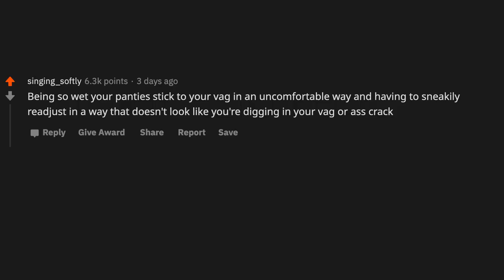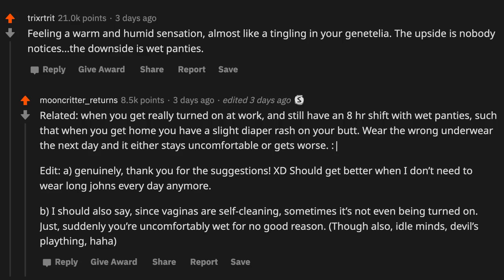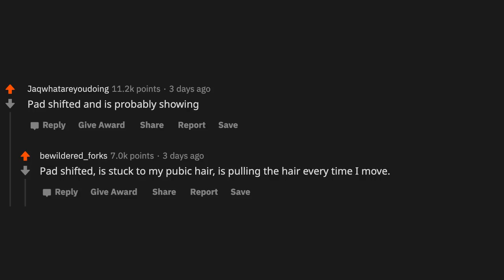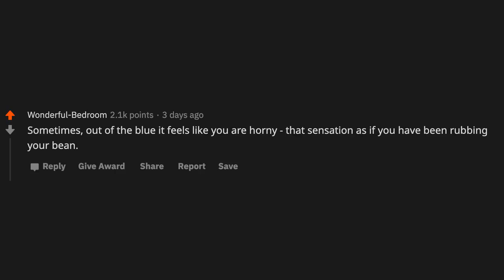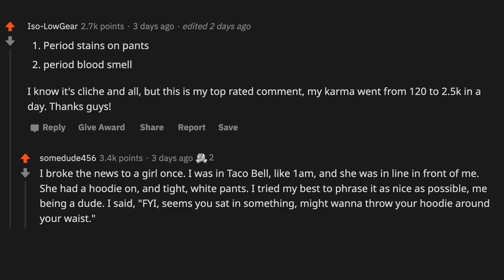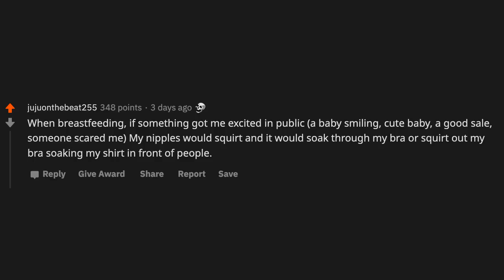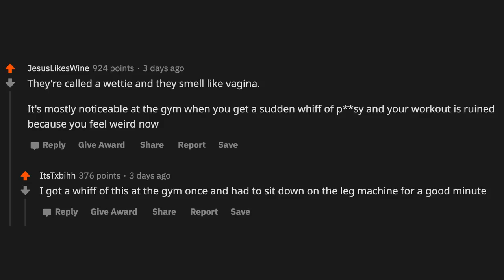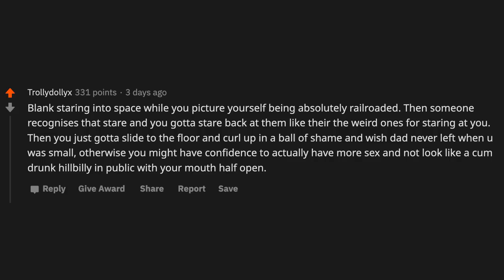What would be the female version of getting a boner in a public area? - (r/AskReddit)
~ Sir Reddit